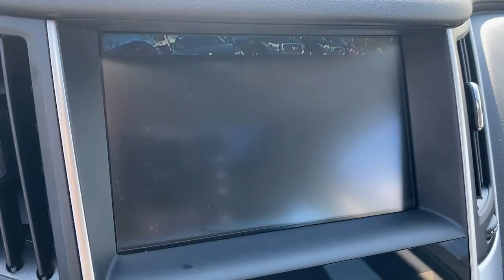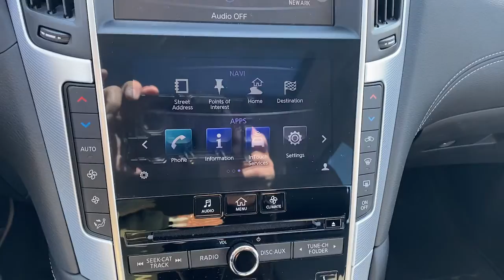2019 INFINITI Q50 Bryn Mawr, Havertown, Philadelphia, Wynnewood, Bala Cynwyd, PA Q50 12172A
Liquid Platinum Used 2019 INFINITI Q50 available in Ardmore, Pennsylvania at Infiniti of Ardmore. Servicing the Bryn Mawr, Havertown, Philadelphia, Wynnewood, Bala Cynwyd, PA area.

2019 INFINITI Q50 3.0t LUXE - Stock#: 12172A - VIN#: JN1EV7AR5KM594452

306 W. Lancaster Ave

Recent Arrival! CARFAX One-Owner. Clean CARFAX. 2019 INFINITI Q50 3.0t LUXE 3.0L V6 AWD 7-Speed Automatic with Overdrive Liquid Platinum 3.0t LUXE 60/40 Split-Folding Rear Seats, Driver Seat Power Lumbar, Essential Package (3.0t LUXE), Heated Front Seats, Heated Steering Wheel, INFINITI InTouch Navigation System, Remote Engine Start.Certified.Awards:* 2019 KBB.com 10 Best Luxury Cars Under $35,000Odometer is 5559 miles below market average!19/27 City/Highway MPGSee the rest of our inventory at INFINITIOFARDMORE.COM.